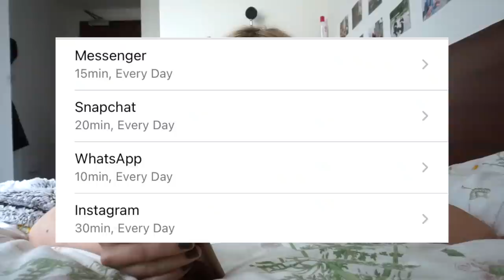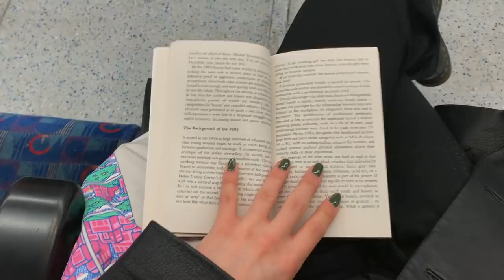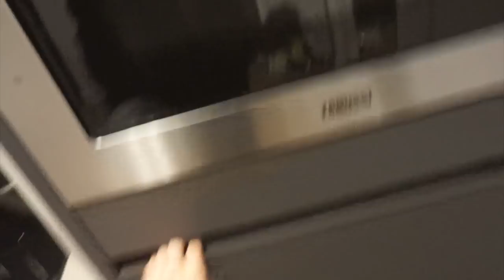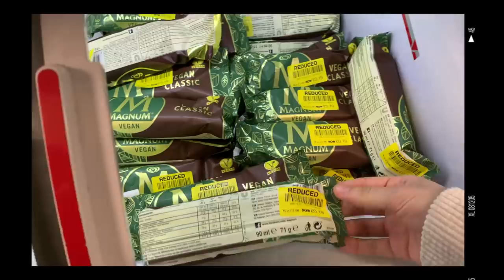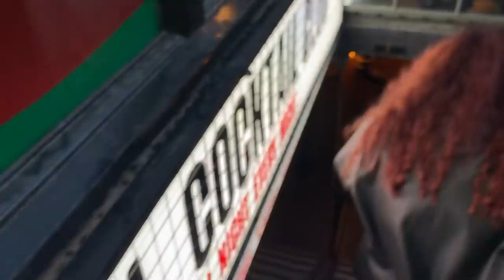day in my life in london | summer break, yt business and city vibes 🥂🏙💫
🦋 vita students are also hosting a giveaway to celebrate the launch of their new accomodation - find out more by clicking

thank yall so much for all the support and lovely comments!! 🥺 it really means a world to me & i hope you'll decide to stick around 🐛🦋